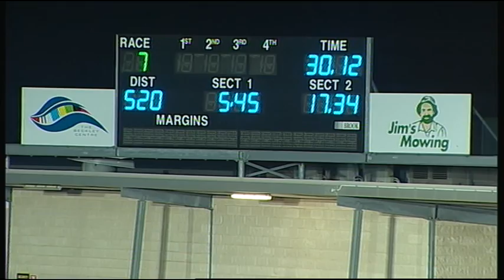GEL THU 19 NOV 15 R7